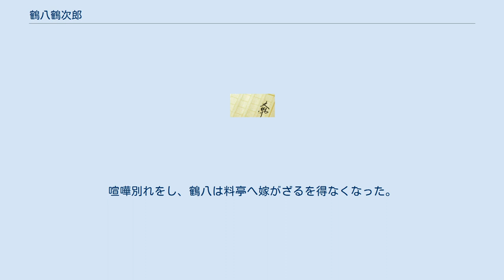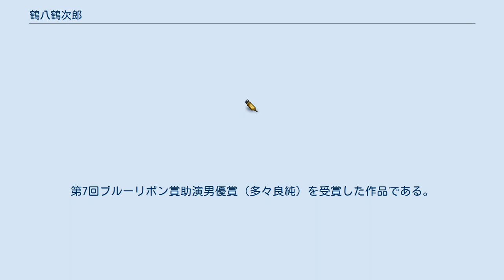鶴八鶴次郎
鶴八鶴次郎（つるはちつるじろう）は、川口松太郎による短編小説・新派戯曲。
「オール読物」の1934年10月号に掲載。
翌年、第１回直木三十五賞を受賞。
1938年と1956年には映画化、1956年・1966年・1973年にはテレビドラマ化している。
 時は大正時代。
舞台は東京。
鶴賀鶴八、鶴次郎という新内の名コンビがいた。
彼らは、心の中ではお互いに尊敬し好意を抱き合っていたが、芸への熱意から頻繁に喧嘩していた。
喧嘩別れをし、鶴八は料亭へ嫁がざるを得なくなった。
 映画の長さは89分。
 映画の長さは125分。
第7回ブルーリボン賞助演男優賞（多々良純）を受賞した作品である。
 テレビドラマは3度放送されているが、いずれも前後編となっている。
 1956年10月22日・同年10月29日にKRT（現：TBSテレビ）の『ウロコ座』（月曜21:50 - 22:20。武田薬品工業一社提供）で放送。
 1966年1月6日・同年1月13日にフジテレビ系列の『シオノギテレビ劇場』（当時木曜22:00 - 22:45。塩野義製薬一社提供）で放送。
 1973年12月12日・同年12月19日にNET（現：テレビ朝日）系列の『女・その愛のシリーズ』（水曜21:00 - 21:55）で放送。